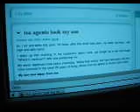TSA AGENTS TAKE BABY AWAY FROM MOTHER AND OUT OF SIGHT!!!!!! LINK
I WOULD HAVE GONE BALLISTIC!